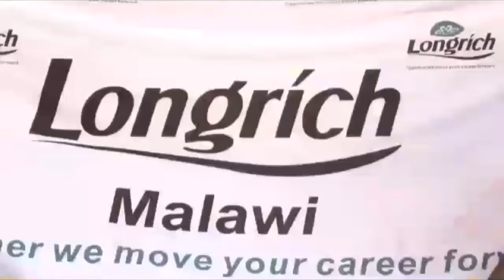Longrich 🇲🇼Malawi,MD Brad says, when you join Longrich prepare your Driving licence & your passport.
Longrich 🇲🇼Malawi 🔥🔥🔥🔥🔥🚀 I love it when MD Brad says, when you join Longrich prepare your Driving licence _Your passport. 😅😅👍🏾👍🏾👍🏾👏🏽